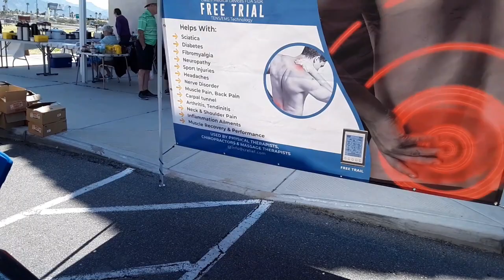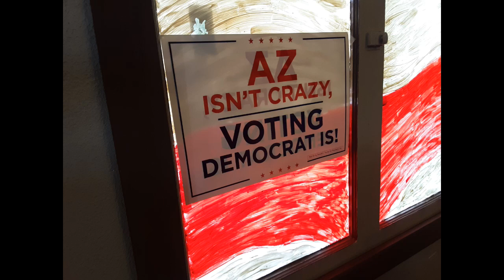Ligurata Station Az.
Another needed day on the motorcycle. Made a little Loop just enough to get the wind in our hair.

A special thanks to contributors, Ron F. Philip M. Paul S. Terry I. Charlie B.aka pinevilledogmanblood, Monte, Lee O. Iron Man Larry, Christopher O.  Will M. Jim A. Aka Thunder, Shane O. , Kurtis S. James  S.  James  W.  Bill M. Bruce H.  Jocelyn  H.  Jackie H.  John F .  Marina R. Clint N .  Wallace .  Jack R. MD 168, David W .  Ted Z . Larry B .  Gunner ,  Tim S. ChuckE and others